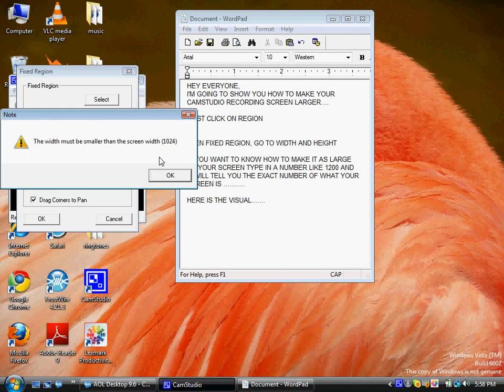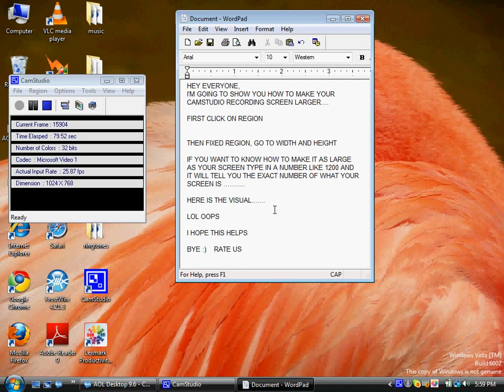HOW TO MAKE YOUR CAMSTUDIO SCREEN BIGGER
HOW TO MAKE YOUR CAMSTUDIO RECORDING SCREEN LARGER, STEP BY STEP